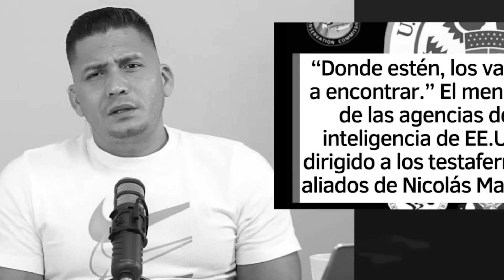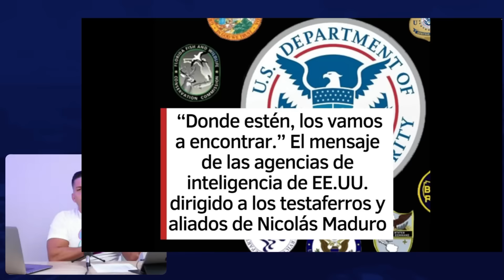La Agencia de Seguridad de USA POR FIN descubrió el agua tibia 🇺🇸🤡